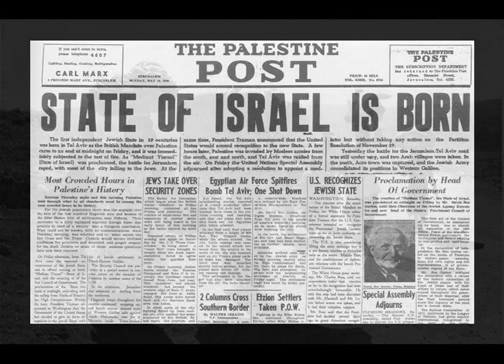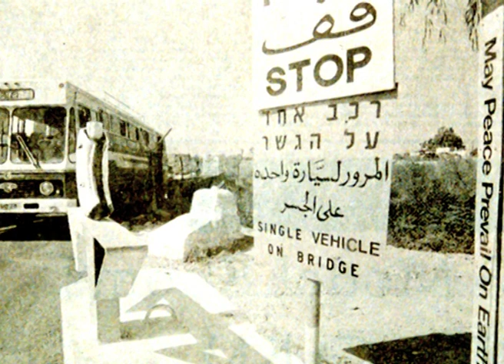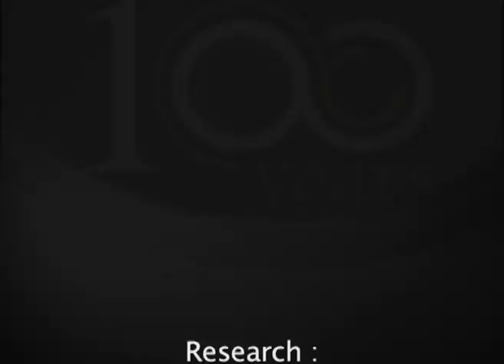Baptist History in Israel 1911 - 2011